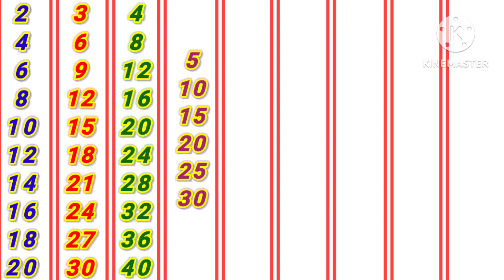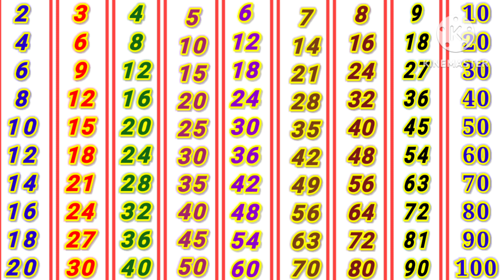10 tak ke pahade,पहाड़े 2 से लेकर 10 तक, 2 se 10 tak pahade hindi mein, बच्चों के लिए पहाड़े ,pahada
10 tak ke pahade,पहाड़े 2 से लेकर 10 तक, 2 se 10 tak pahade hindi mein, बच्चों के लिए पहाड़े ,pahada

2 se 10 tak ka pahada video hindi me
2 se 10 tak ka pahada video
2 ka pahada hindi me
2 se 10 tak pahada
2 20 tak pahada hindi mein
2 se lekar 10 tak pahade
pahada video hindi me
2 se lekar 10 tak table
2 ka pahada
pahade in hindi
pahada video
2 se 10 tak ka table
2 se lekar 10 tak pahada video
2 se lekar 10 tak ka pahada
table 1 to 20 in hindi
2 se lekar table
2 se 10 hindi me
pahade
pahada
table of 2 to 10
2 से 10 तक पहाड़े
2 se 10 tak pahada
2 से 10 तक पहाड़ा
2 se 10 tak table
पहाड़ा 2 से 10 तक
2 to 10 table
2 ka pahada
2 se lekar 10 tak pahada
2 se 20 tak ka pahada
2 se lekar 10 tak table
table 2 to 20
pahada
pahada 2 se 20 tak yad karne ka trika
2 se 20 tak pahada
10 tak pahada
pahada video 2 se lekar 10 tak ka
2 से 10 तक पहाड़े

#10 tak ke pahade
पहाड़े 2 से लेकर 10 तक
बच्चों के लिए पहाड़े
#2 se 10 tak ke pahade hindi mein
Hindi pahade
हिंदी में पहाड़े
#1 से 10 पहाड़े
पहाड़े का वीडियो
tables in hindi
Hindi tables
learn tables in hindi
#2 से 10 तक पहाड़ा हिंदी में